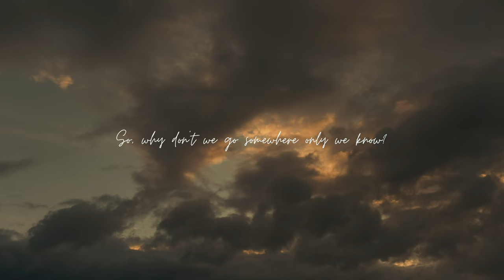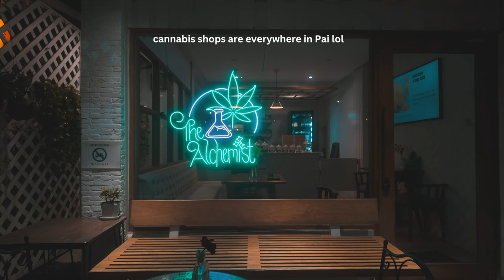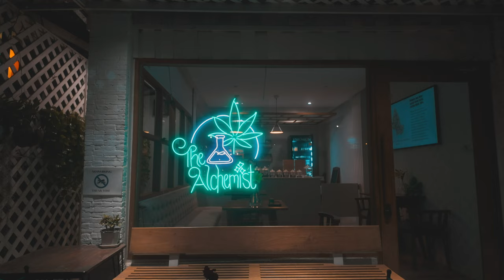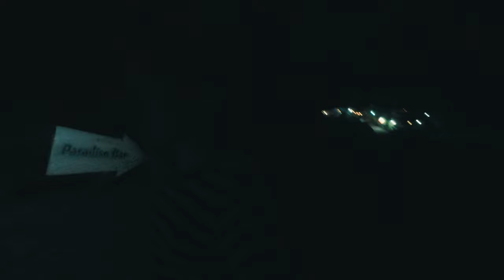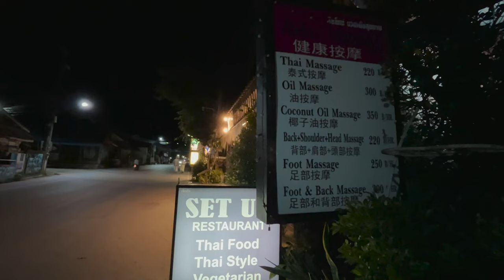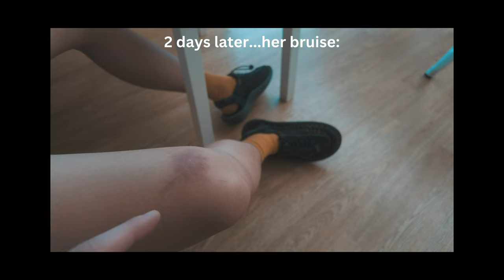泰國寶藏小鎮🇹🇭歐美背包客、嬉皮士天堂 | 小瑞士 | 初次吸大麻🌿電單車相撞了⁉瘋狂繞彎762次才到 | 說走就走的旅程｜拜縣 Pai (中文字幕)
Timestamps:

00:00-00:27 預告
00:27-01:25 清邁出發, 繞過762個彎道
01:25-01:57 到達拜縣
01:57-03:09 住宿
03:09-04:17 吃午飯 (有訪客~)
04:17-05:26 發現不能叫車
05:26-08:49 日落勝地Two Huts
08:49-12:19 第一次吸大麻
12:19-18:56 電單車相撞
18:56-19:32 拜縣夜市
19:32-21:08 被流浪狗跟蹤
21:08-22:32 回去休息
22:32-22:55 第二天
22:55-23:55 大峽谷
23:55-24:21 回去清邁
24:21-24:42 outro